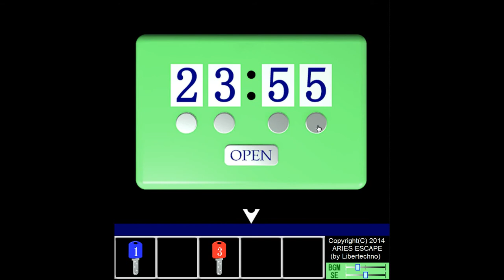Aries' Room No.002 Walkthrough